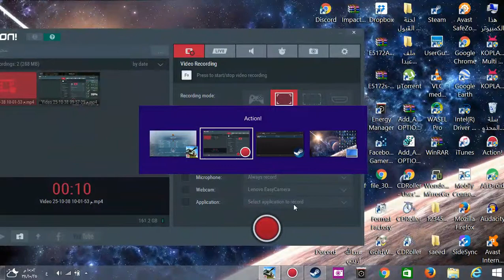تحدي(2) SPE4R VS N1